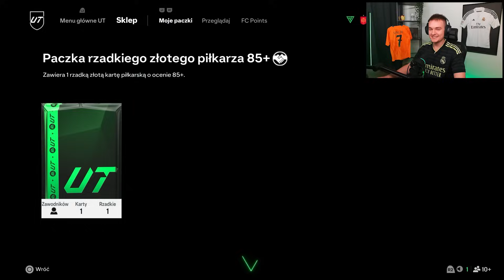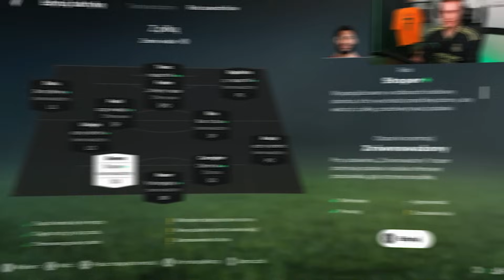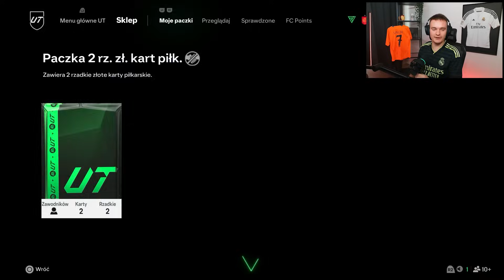PIERWSZE NAGRODY ZA ELITĘ 1! | FC 25 ULTIMATE TEAM #4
[współpraca]
ENEBA - najlepsze miejsce do zakupu gier!